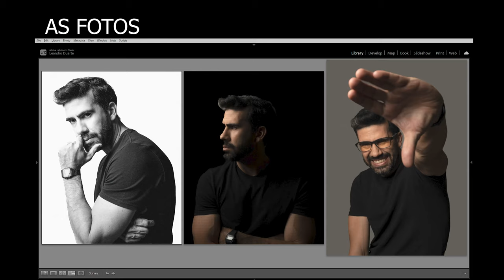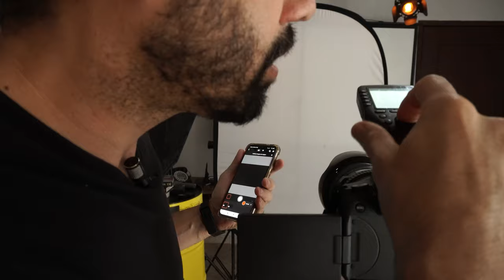Fundo branco - Fundo cinza e Fundo Preto até mesmo com tecido e isopor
🌈 Tenha fotos maravilhosas com cores incríveis, tudo com apenas UM CLIQUE 🥰
- Aquele FEED perfeito no seu instagram, aumentando o número de curtidas e seguidores.
- Venha aprender o grande segredo das BLOGUEIRAS, fotos únicas de forma rápida e nao precisa de um bom celular.

👉 Você vai ter acesso:
- + de 100 Presets
- Curso de Fotografia de Celular
- Curso de Fotografia Profissional
- Curso Lightroom Mobile
- Curso Lightroom Classic
- Curso Snapseed
- Todas as configurações celulares Android e Iphone
- Video de Instalação passo a passo
- Manual de uso dos Presets

𝐒𝐨𝐛𝐫𝐞 𝐨 𝐋𝐞𝐚𝐧𝐝𝐫𝐨 𝐃𝐮𝐚𝐫𝐭𝐞
Fotógrafo de Moda e especialista em pós produção, já palestrou em grandes congressos de fotografia pelo Brasil, como Wedding Brasil, esteve pela terceira vez no Japão para ministrar Workshops de Fotografia de Moda, Colorização no Lightroom, Photoshop e Produçãod e vídeos, autor do livro: O Poder do Lightroom e Embaixador da Datacolor no Brasil, empresa líder mundial e referência em Gerenciamento de Cor. É um eterno apaixonado pela sala de aula, na qual já leciona há 24 anos. Primeiro professor a criar um curso online de Lightroom no Brasil e Diretor da Escola de Fotografia Tv Photoshop.